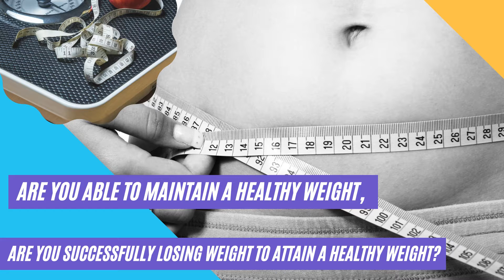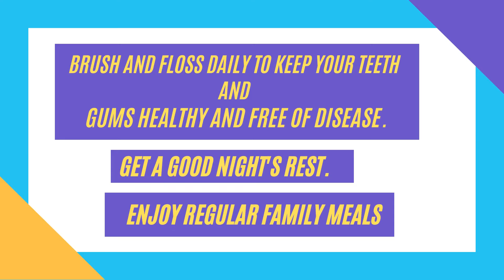4 Steps to a Healthy Lifestyle|Test yourself: How do your habits measure up?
4 Steps to a Healthy Lifestyle|Test yourself: How do your habits measure up?
Do you smoke?
Are you able to maintain a healthy weight (a BMI of 18-25), or are you successfully losing weight to attain a healthy weight?
Do you eat at least 5 servings of fruits and vegetables daily?
Do you exercise 30 minutes or more, 5 times a week?
The good news is that these behaviors should not be foreign to you, as all but one are an integral part of the Weight Loss Clinic. Numbers 2 through 4 are the foundation of the WLC program, habits that we continually discuss, write about, and recommend.

Everyone knows smoking is bad for your health. If you are one of the lucky ones who never became addicted to nicotine, pat yourself on the back. Smokers, I hope you are working diligently to kick your habit. It's impossible to underestimate the importance of a smoke-free life for your health -- as well as for the sake of those around you.

4 Steps and More
While those four habits are indisputably important for a healthy lifestyle, some may argue that more factors should be taken into consideration. What would be on your list?

Just for fun, I came up with my own personal top 10 list of healthy behaviors (beyond the four basics) that contribute to wellness and satisfaction with one's lifestyle:

Brush and floss daily to keep your teeth and gums healthy and free of disease.
Get a good night's rest. Well-rested people not only cope better with stress, but may also have better control of their appetites. Research has shown that a lack of sleep can put our "hunger hormones" out of balance -- and possibly trigger overeating.
Enjoy regular family meals. This allows parents to serve as good role models, can promote more nutritious eating, and sets the stage for lively conversations. Being connected to family and/or friends is a powerful aspect of a healthy life.
Smile and laugh out loud several times a day. It keeps you grounded, and helps you cope with situations that would otherwise make you crazy. Read the comics, watch a sitcom, or tell jokes to bring out those happy feelings.
Meditate, pray, or otherwise find solace for at least 10-20 minutes each day. Contemplation is good for your soul, helps you cope with the demands of daily life, and may even help lower your blood pressure.
Get a pedometer and let it motivate you to walk, walk, walk. Forget about how many minutes of activity you need; just do everything you can to fit more steps into your day. No matter how you get it, physical activity can help defuse stress, burn calories, and boost self-esteem.
Stand up straight. You'll look 5 pounds lighter if you stand tall and tighten your abdominal muscles. Whenever you walk, think "tall and tight" to get the most out of the movement.

healthy habits, how to be healthy, health habits, how to live longer, healthy people,
live longer, tips live longer, habits healthy, health habits, habit harvester, practical psychology,
 how to live healthily, best healthy habits, lose weight, habits healthy, habits for life healthy,
 habits food healthy, habits that will change your life, healthy hacks
Try yoga. The poses help increase strength and flexibility and improve balance. These are critical areas for older folks especially, and both men and women can benefit.
Power up the protein. This nutrient is an essential part of your eating plan, and can make up anywhere from 10%-35% of your total calories. Protein lasts a long time in your belly; combine it with high-fiber foods and you'll feel full on fewer calories. Enjoy small portions of nuts, low-fat dairy, beans, lean meat, poultry, or fish.
Last but not least, have a positive attitude. Do your best to look at life as if "the glass is half full." You must believe in yourself, have good support systems, and think positively ("I think I can, I think I can…") to succeed.